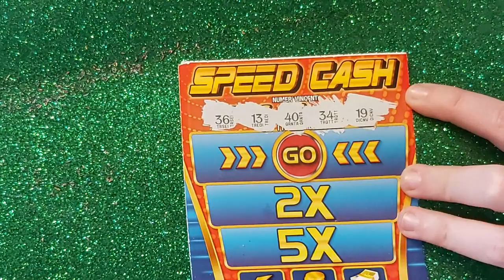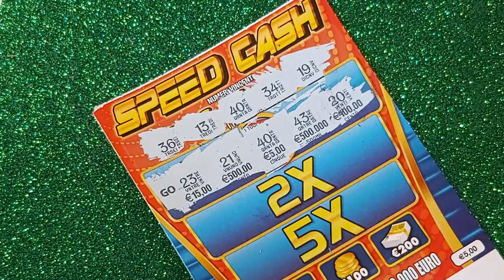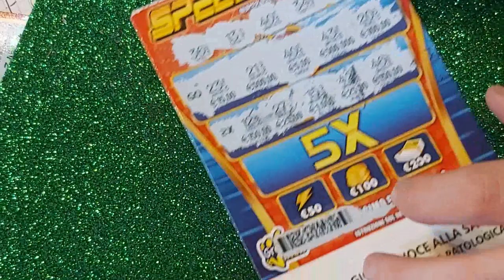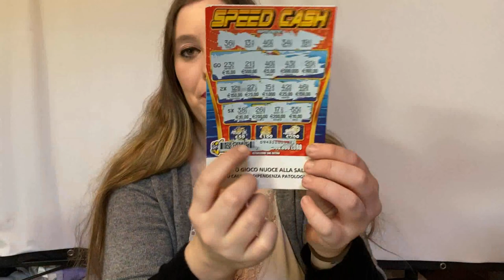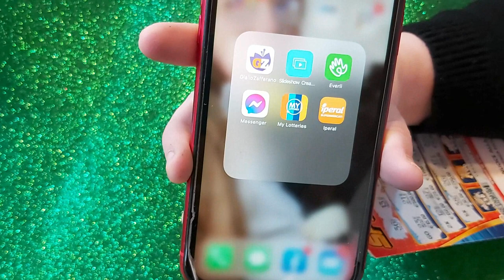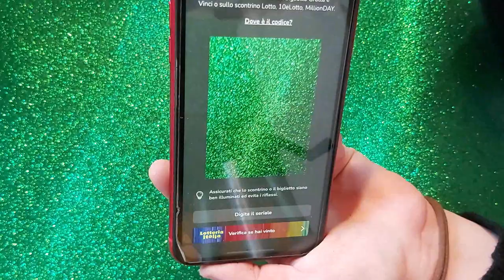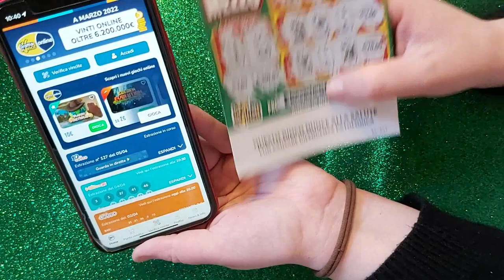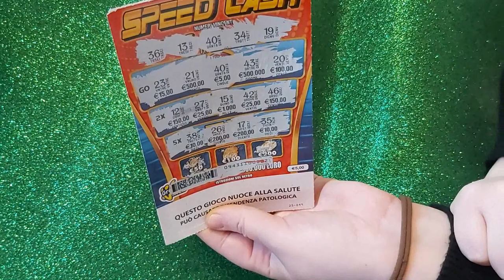GRATTA E VINCI HO VINTO E VI FACCIO VEDERE COME SI USA L'APP DEL GRATTA E VINCI 2022